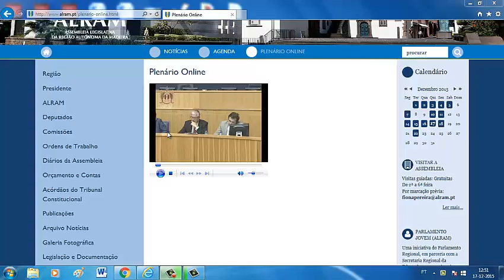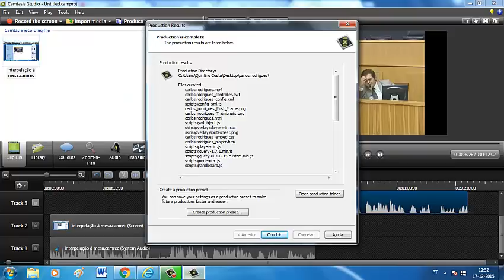PTP defende contratação de mais médicos para os centros de saúde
Intervenção do deputado do PTP